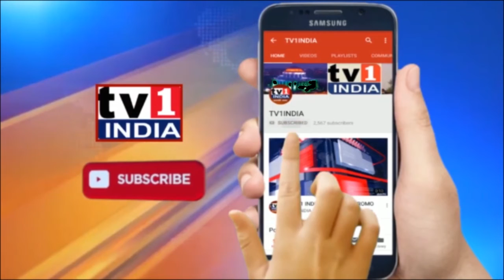Watch : महाराष्ट्र में कब तक चलेगी सरकार, दो मुख्यमंत्रियों में मची रार